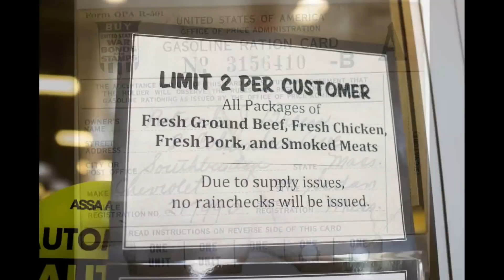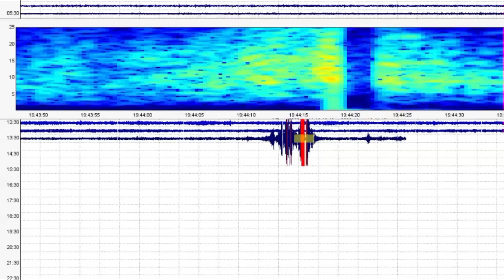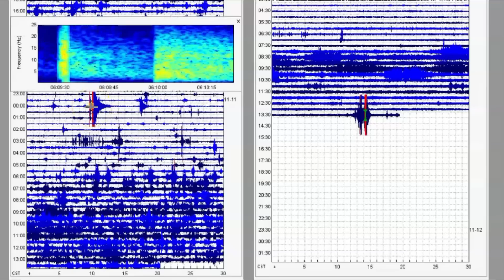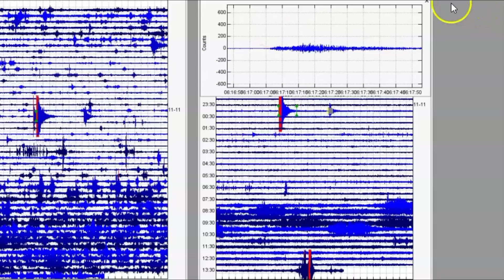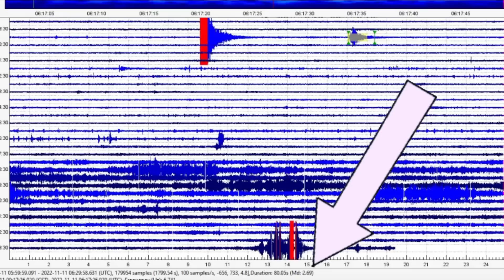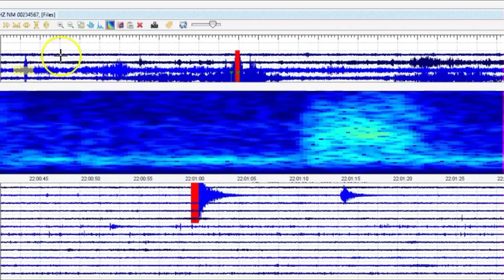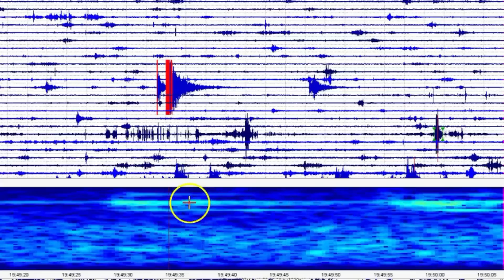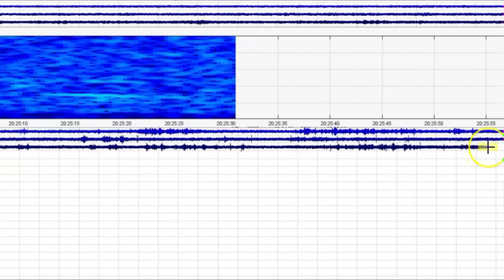Today Two New Madrid Earthquakes M 3.2 and Screaming Volcano